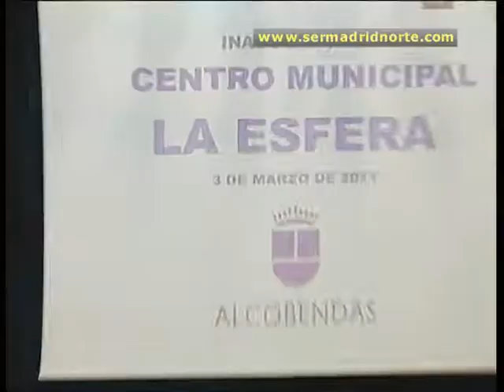Alcobendas remodela el emblemático edificio de La Esfera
Con una inversión de más de 656.700 euros y las mejores condiciones técnicas, el gran centro municipal estrena elementos y equipamientos para acoger los diversos espectáculos y actividades organizadas por el Ayuntamiento y numerosas asociaciones de la ciudad.